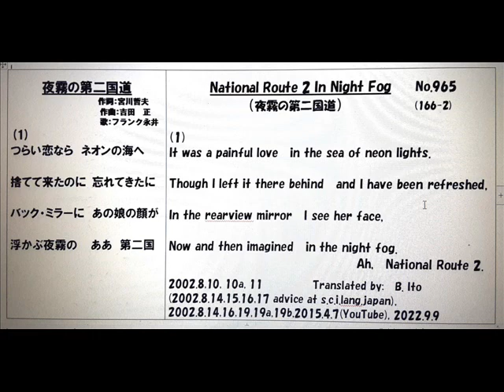日本名曲英語ヴァージョン、「夜霧の第二国道」アカペラ、１日英、3Bito(B.Ito)の自作英訳、歌唱ヴァージョン マイ ムービー